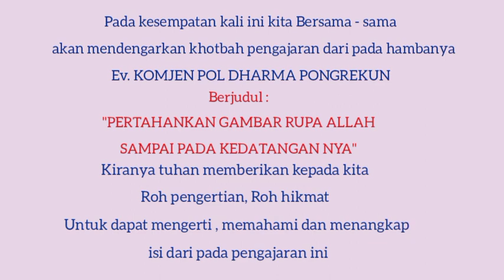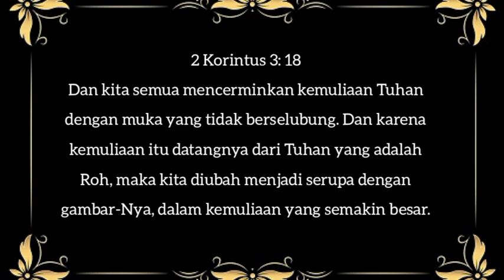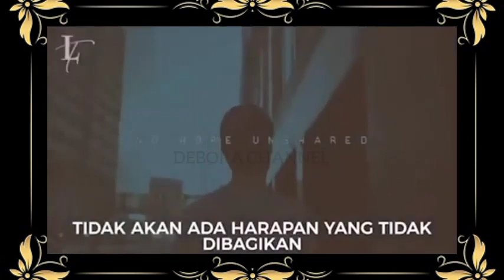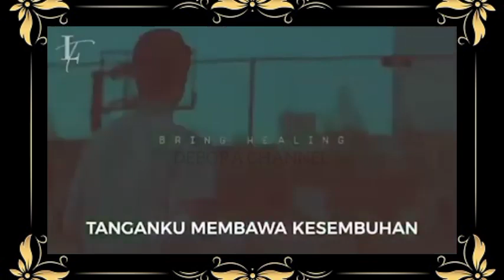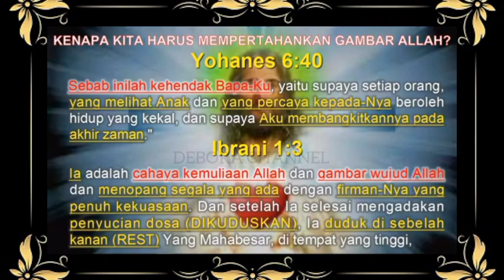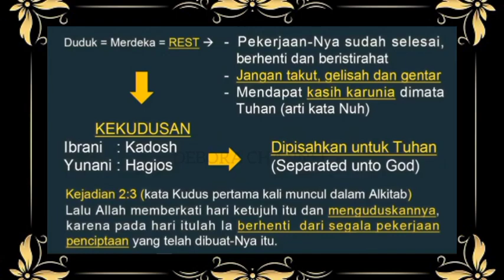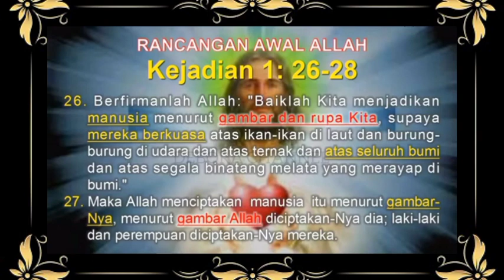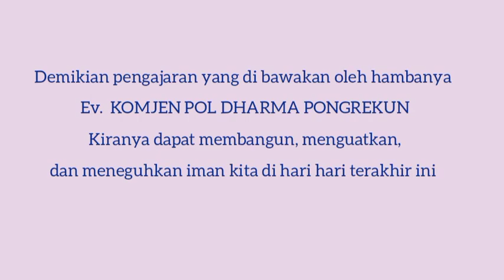Pertahankanlah Gambar Rupa Allah Sampai Pada KedatanganNya bagian1 EvKomjen Pol Dharma